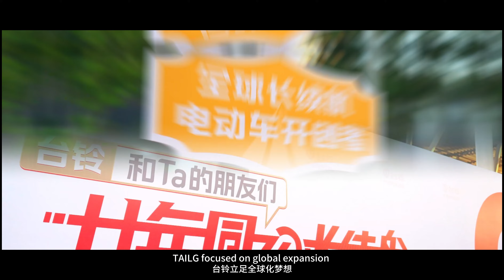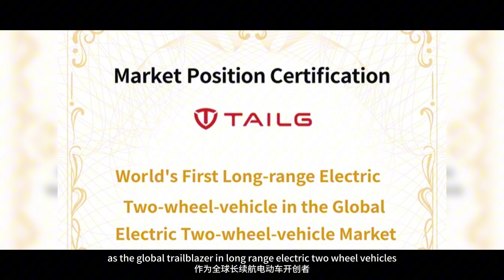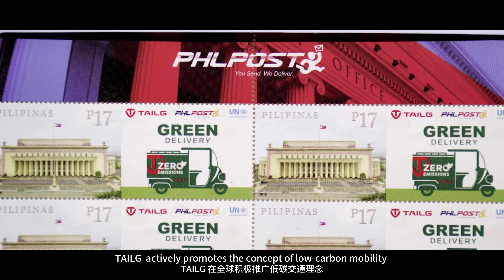TAILG Technology Group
TAILG Technology Group was established in 2003 in Shenzhen, a city known as China's Silicon Valley. With a mission to "Adhere to technological innovation to provide better travel for users around the world" and values of "Focus on users, treat customers as partners, act with honesty and responsibility, strive for excellence", TAILG is committed to becoming a global leader in low-carbon mobility.
After years of steady development, TAILG Technology Group has evolved into a diversified corporation integrating the R&D, production, sales, sharing, and charging & battery swapping of electric two and three-wheelers with comprehensive industry chains. Based on its global aspirations and leveraging industry-leading technology R&D centers, TAILG has over 1000 national patents and has established R&D and manufacturing bases in Dongguan, Wuxi, Tianjin, Xuzhou, Huizhou, Chongqing, Guigang, Vietnam, Indonesia, etc. With an annual production capacity exceeding 15 million units, TAILG has established over 35,000 stores worldwide, selling to more than 90 countries and regions, and ranked among the top in sales for consecutive years. As the E-mobility partner of the United Nations and a trailblazer in global long-range electric vehicles, TAILG enjoys widespread popularity among consumers worldwide.